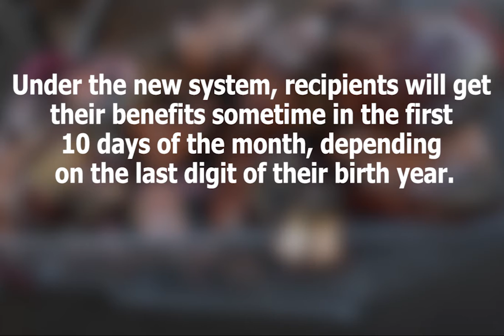New food stamp distribution system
Beginning July 1, the Supplemental Nutrition Assistance Program, also known as food stamps, will begin distributing benefits over the course of 10 days, rather than all at once on the first of the month.

Read more in Sunday's Idaho Press-Tribune